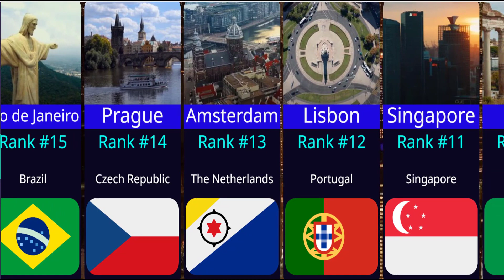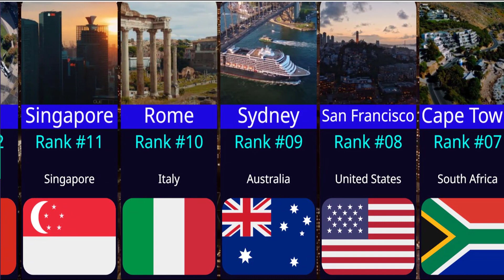15 Most Beautiful City In The World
"Welcome back to Top News Gallery! Today, we're about to embark on a visual journey through some of the most breathtaking cities the world has to offer. From iconic landmarks to stunning landscapes, these destinations are sure to leave you in awe. Now, without further ado, let's dive into our list of the 15 Most Beautiful Cities in the World!"